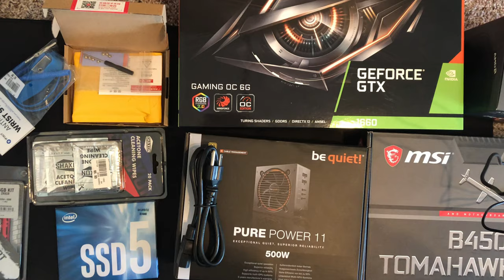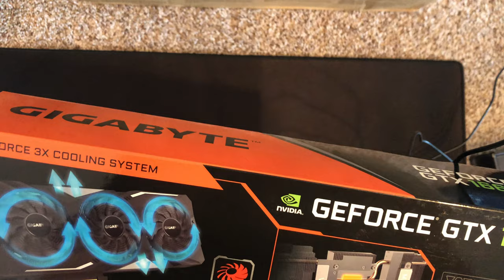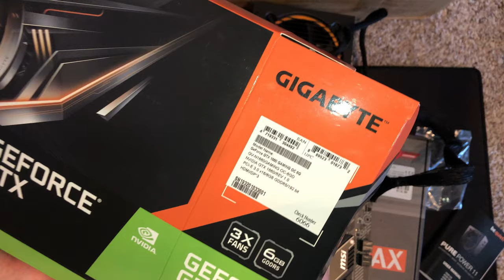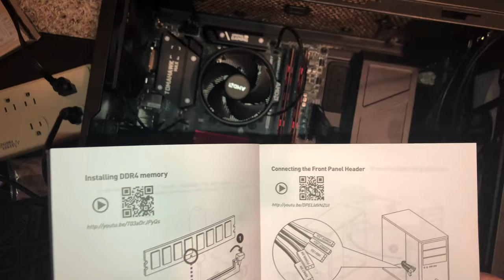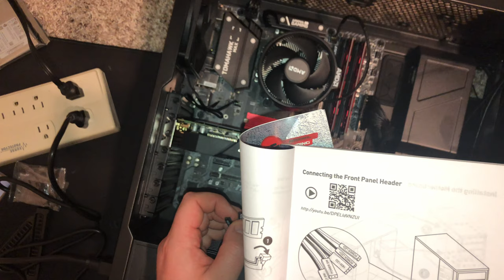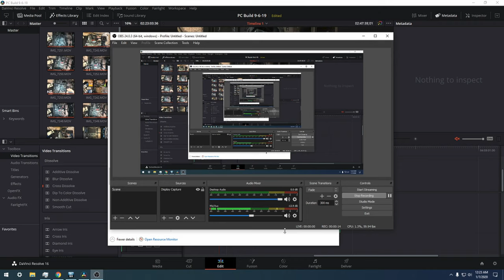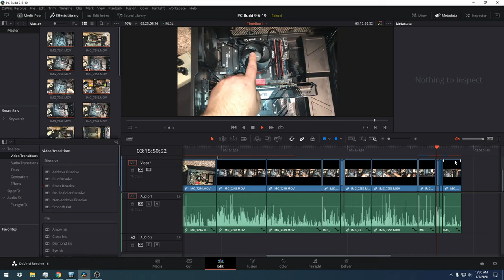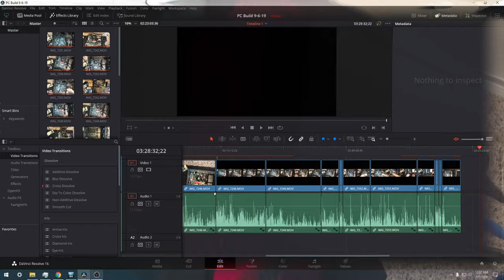Replacing my Stolen Computer - $!000 Video Editing/Streaming PC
Hey everyone here's a video of me building my new PC. Depending on your specific use scenario you can customize a build to better fit your needs. If you're only gaming which is true for the majority of PC Builders then you can get much better performance at the same price bracket.